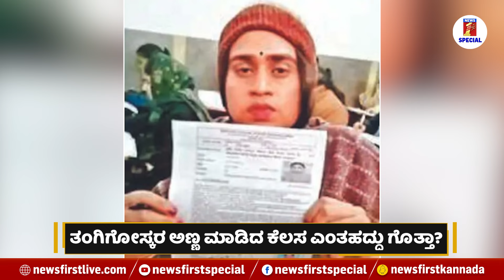Maharashtra : ತಂಗಿಗಾಗಿ ನಕಲಿ ಪೊಲೀಸ್ಆದ ಅಣ್ಣ.. ರಿಯಲ್​ ಪೊಲೀಸ್​ಬಳಿ ಲಾಕ್​! | PUC Exam | NewsFirst Special